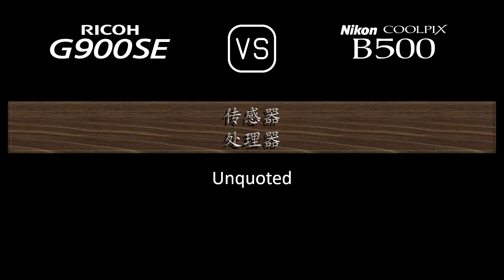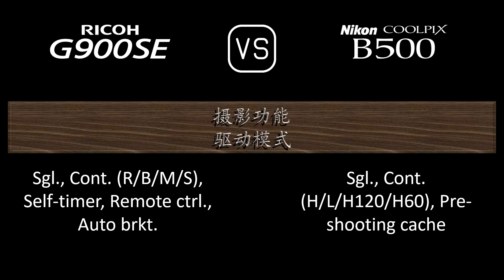Ricoh G900SE 与 Nikon COOLPIX B500 的规格比较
本视频是 Ricoh G900SE 与 Nikon COOLPIX B500 的功能概述和规格比较 (comparison of specifications)，希望对您有所启发。感谢您的支持。

00:24 推出
00:32 机身
00:41 传感器
01:05 图片
01:21 光学与对焦
02:06 屏幕
02:26 摄影功能
03:27 录像功能
03:43 贮存
03:47 连接性
04:16 物理特性
04:36 杂项